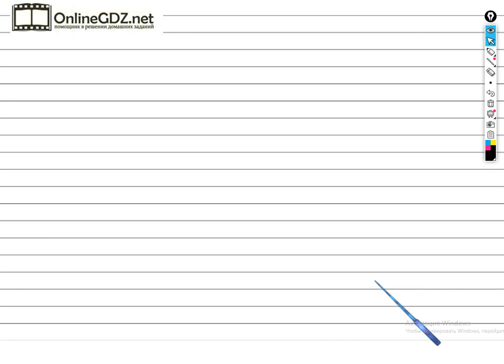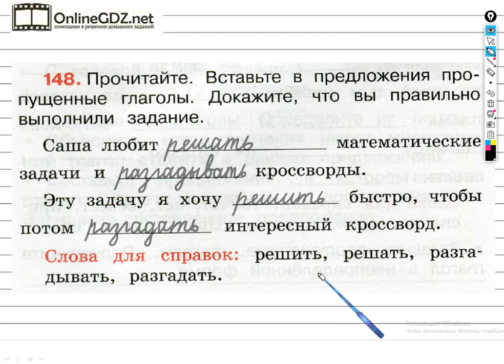Упражнение 148 - ГДЗ по Русскому языку Рабочая тетрадь 3 класс (Канакина, Горецкий) Часть 2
Чтобы выполнить задание №148 на странице 65, для этого необходимо уметь записывать пропущенные глаголы. Вы сможете выполнить это задание за 1 - 2 минуты, если посмотрите наше видео.